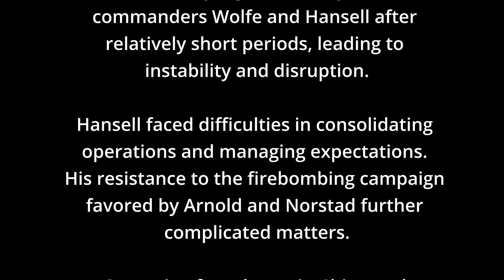WW 2 | B29 Base Used to Attack Japan & 5 STAR General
GEN H H ARNOLD VISITS MARIANAS: SAIPAN.: 06/12/1945. MSs, the general's plane taxis on runway. Gen Arnold leaves plane. MS, Gen Arnold speaks to two unidentified officers. The general presents meritorious awards to members of a B-29 bomb wing.

 Or,
 Please give us a Super Thanks!  -- tnx

Thanks to pixabay for intro sound effect.

Records of the Office of the Signal Corp, US Gov.